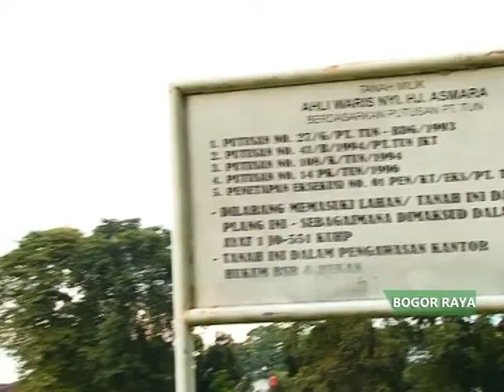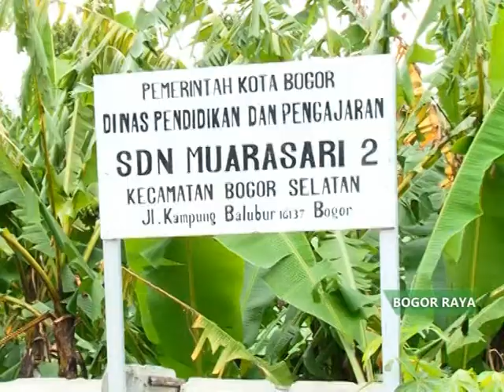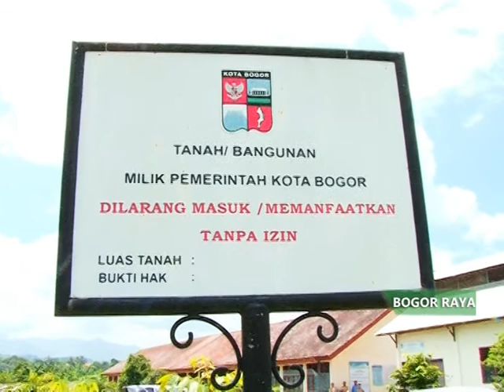0400 seputar_bogor_sengketalahan